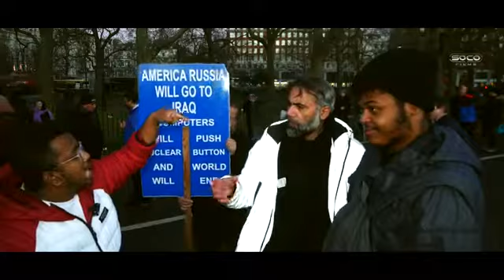Muslims can marry 1st cousins 😳 Steve vs Abbas Speakers' Corner deba